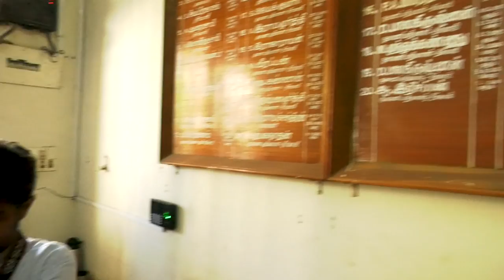Dr. Kiran Bedi suggests Complete Revamp of a Puducherry College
Lt. Governor Dr. Kiran Bedi visited the Co-Operative College of Education (COCE), Suffren Street, Puducherry, to identify the issues related with the curriculum and the operational issues. Co-Operative College offers courses in Education (B.Ed), Computer Science, etc. It functions under the Pondicherry State Cooperative Union.